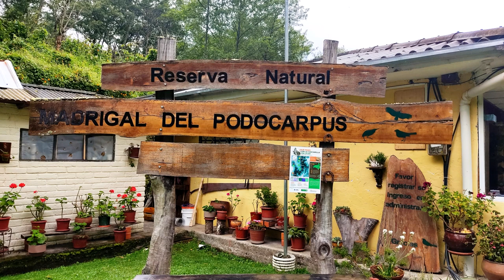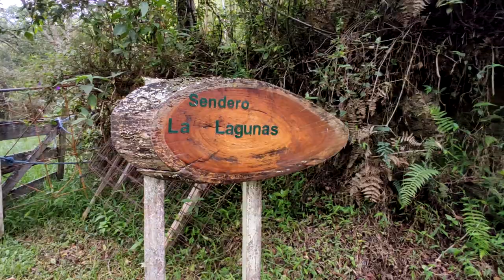EL MADRIGAL DEL PODOCARPUS, El Carmen, Loja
Nuestra gratitud a quienes trabajan en la Reserva Privada Madrigal de Podocarpus, por guiarnos en esta visita.
PARA INFORMACION Y RESERVAS: 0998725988
El audio esta distorsionado por el viento, sepan disculpar.